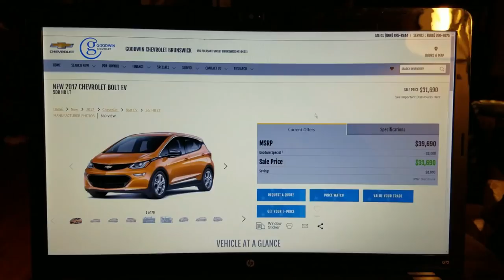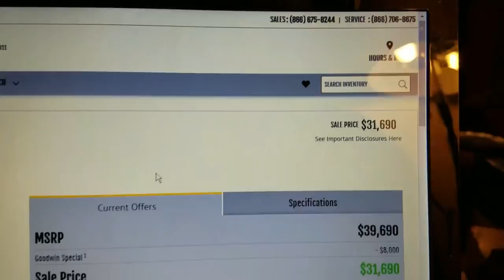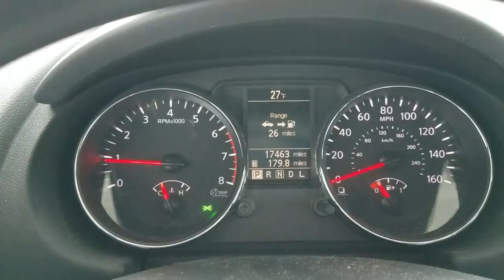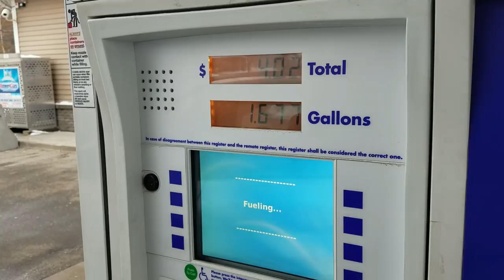We bought a new Chevy BOLT EV - We are now a 100% 2 car Electric Car Family!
OMG! I can't believe we struck a deal on a Chevrolet BOLT EV...

It finally happened and we are now FULLY ELECTRIC with the two cars we have in our family!
Good-bye GAS and GOOD RIDDANCE!!

No more oil changes.  No more exhaust work.
No more engine misfires because of faulty spark plugs...

The electric future is here...Drive an EV today!

~BMHSONIC~